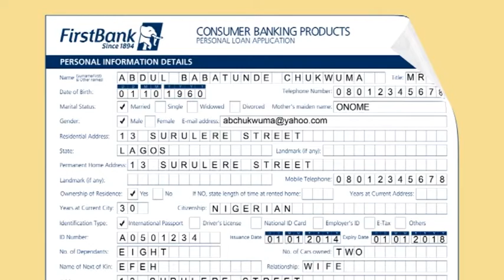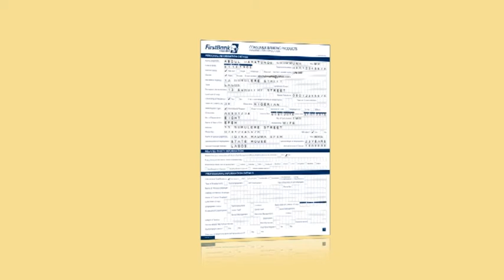MORTGAGE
Here's another design